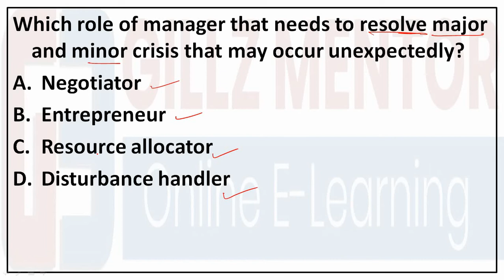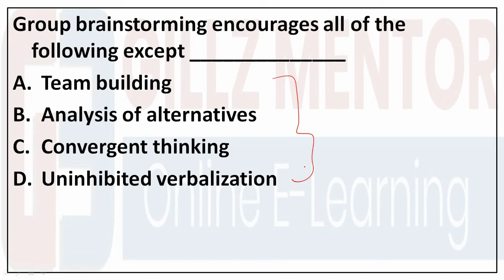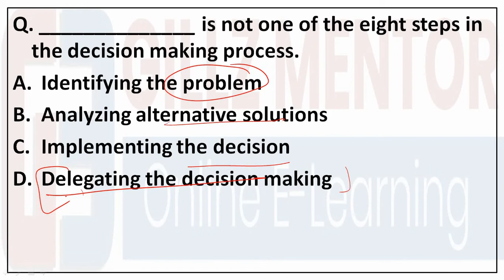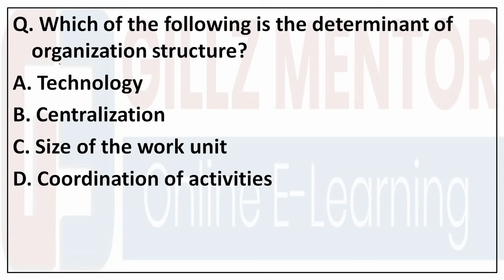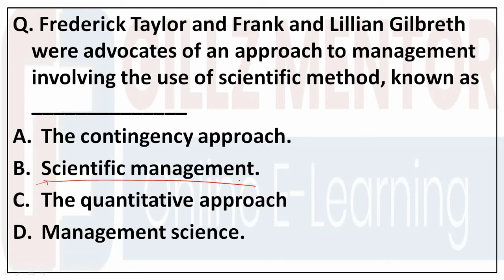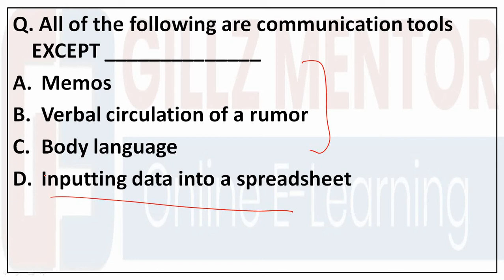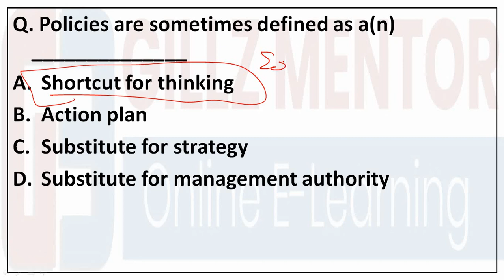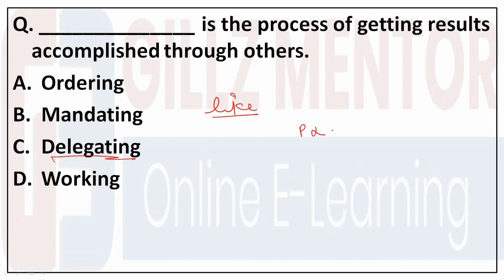LIVE 4.30PM | 1000 MCQS PRACTICE PPSC FUNCTIONAL MANAGER EXAM | SET-1 | JOIN SPECIAL COURSE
6.AGRICULTURE COURSE:
9.REASONING BATCH:
10. PUNJAB GK BATCPLETE GK BATCH
13. 1 YEAR TEST SERIES
14. PUNJAB PATWARI TEST SERIES